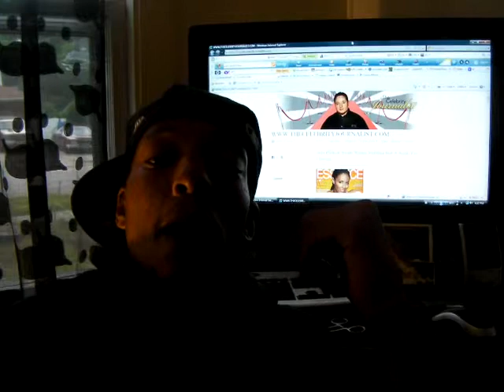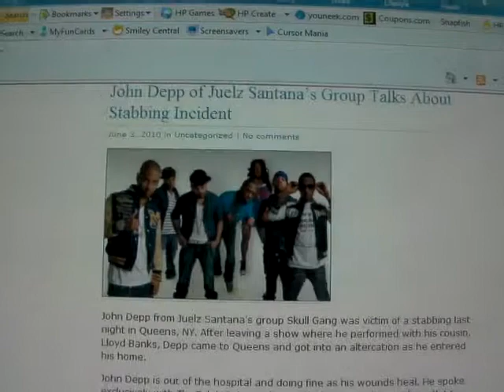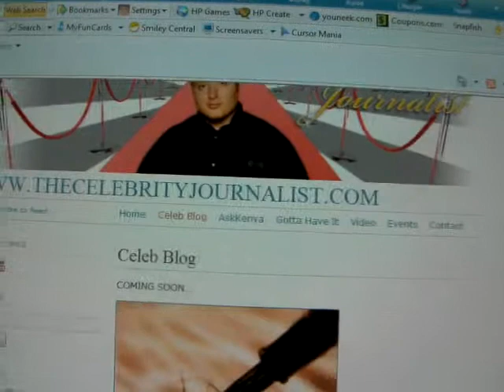SKEE MASK RECORDS AN The Celebrity Journalist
THE CELEBRITY JAOURNALIST AN SKEEMASK RECORDS WE ALL IN!. REST IN PEACE DUKE JUJU BIG DEE AN KIM WE ALL IN!